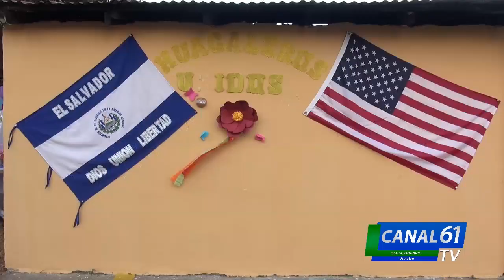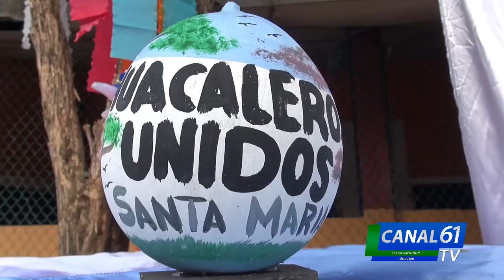HUACALEROS UNIDOS CELEBRO SU PRIMER ANIVERSARIO